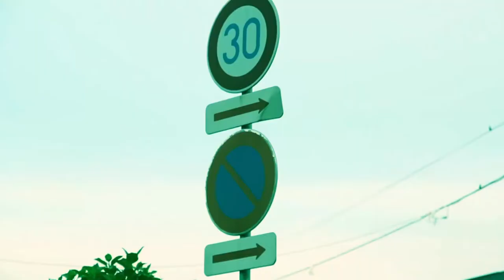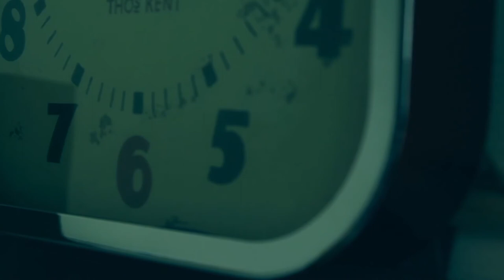Canon60D short film 「repetition」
Canon60D
SIGMA 17-70mm F2.8-F4.5
My first take
Japanese student